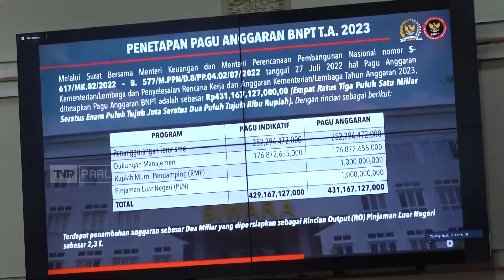TVR 120 - Komisi III DPR RI: Program Pembinaaan Napi Terorisme Harus Diperkuat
Mengingat kejadian teror yang kerap terjadi menjelang akhir Tahun di Indonesia, Komisi III DPR RI mendesak Badan Nasional Penanggulangan Terorisme atau BNPT memperkuat Program pembinaan bagi narapidana terorisme,  baik yang masih dalam masa tahanan ataupun yang telah bebas.

Narasumber:
Muhammad Nasir Djamil/Anggota Komisi III DPR RI / F-PKS / Aceh II